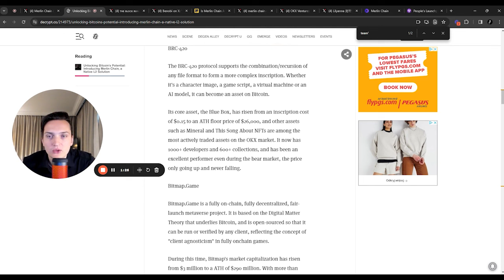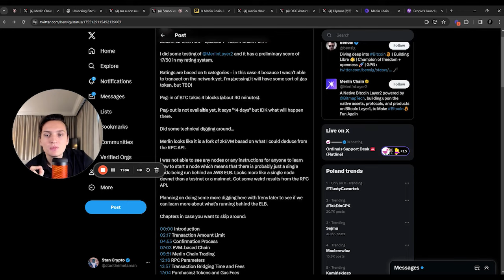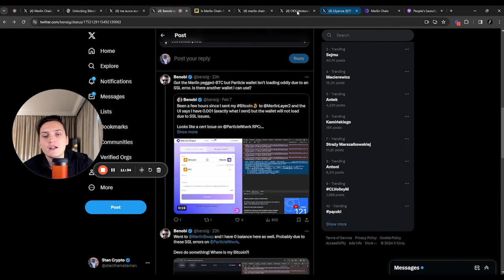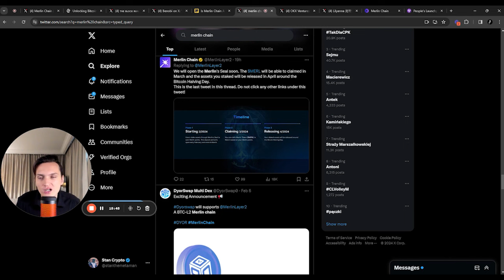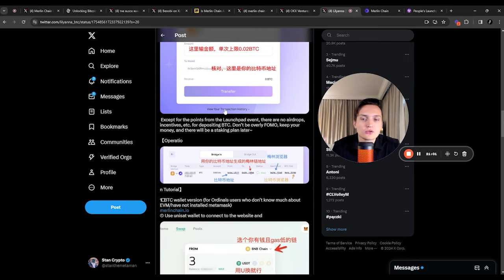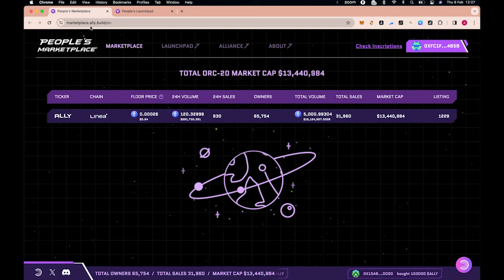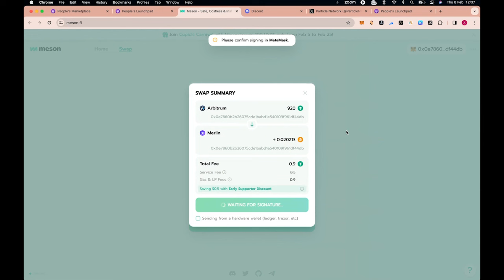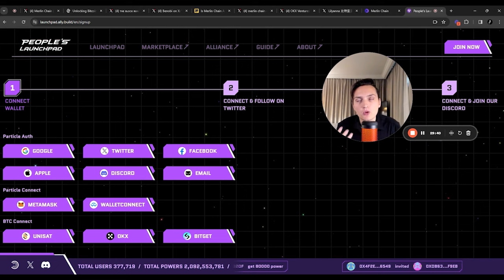Is Merlin Chain ACTUALLY a SCAM? Bitcoin Layer 2 Mania - BE EARLY!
How to participate in IDO (click translate on Twitter)
Activation code: YYELIN

Today, I'm exploring Merlin Chain, a Bitcoin Layer 2 solution that's capturing the attention of industry leaders, hedge funds, and OGs in the ordinal space. With its implementation of ZK rollups and potential to revolutionize BTC transactions and asset swaps, Merlin Chain stands at the forefront of the next big narrative in crypto. In this comprehensive video, we dissect Merlin Chain, discussing its technicalities, the opportunities it presents for retail investors, and whether or not it's a project worth your investment. Don't miss out on this packed video full of insights and a chance to get ahead in the crypto game.

0:00 - The potential of Bitcoin Layer 2 solutions and the focus of large industry players
2:09 - Introduction to Merlin Chain and its significance in the crypto space
5:03 - Overview of Merlin Chain's technology and comparison with other Layer 2 solutions
21:50 - How to participate in the IDEO process of Merlin Chain.
33:15 - Conclusion and final thoughts on Merlin Chain's potential in the crypto market.